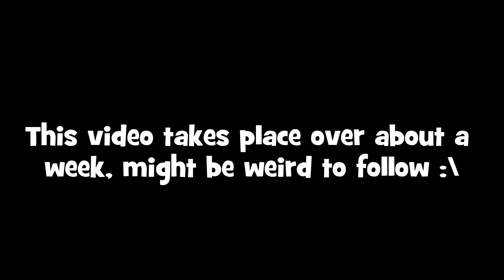FINALLY GETTING PAID?!?! And skating new shoes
Hello everyone! Am I finally getting paid on YouTube? I mean, no not yet, but I got a job! And I also skate some Es shoes, which are amazing.

"Hakuna Matata" is owned by Disney and I take no ownership of the song or remix.